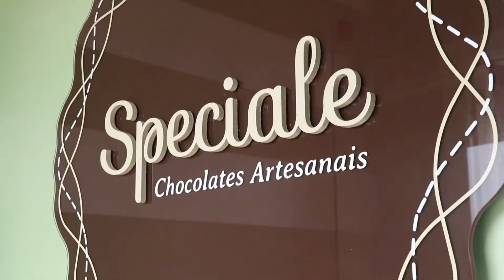Speciale Chocolates Artesanais - PROGRAMA ROTAS DO SUL